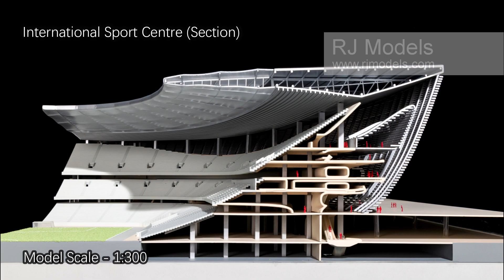Hangzhou International Sport Centre - RJ Models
Hangzhou International Sport Centre - Zaha Hadid - Scale 1:1000/1:300(Section)
杭州國際體育中心 - 札哈·哈蒂 - 比例 1:1000/1:300(剖面)

Al Wakrah Stadium, Doha - Zaha Hadid - Scale 1:200
多哈沃克拉體育場 - 札哈‧哈蒂 - 比例 1:200